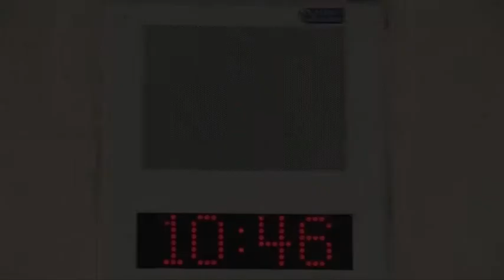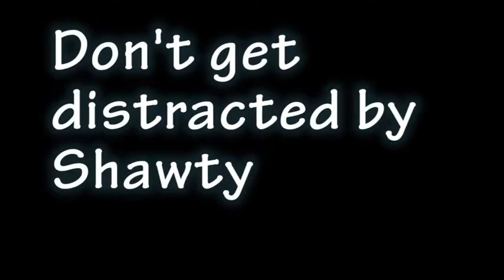Don't Be late PSA 2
A guy instead of going to his class once the bell rings he has decided to walk a cute girl that was hanging out with her friends but finds him attractive and starts walking. All of the sudden the Bell rings and he is already late. What is he going to do and what is going to happen next?
Starring: Andrew Lumbi, Adriana Badillos, Colette Bowls, and Tanya Salazar.
Cameraman: Maximilian Fasio
Boom Operator: Luis Menendez
Director: Andrew Lumbi and Rigoberto Correa
Writer: Andrew Lumbi and Rigoberto Correa
Editor and Cinematographer: Rigoberto Correa.